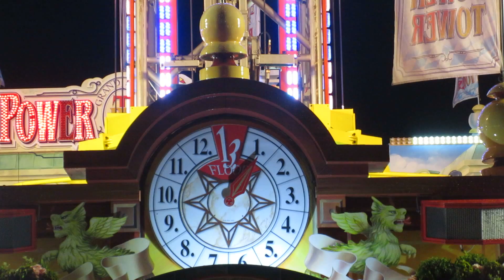Power Tower 2 - Schneider Offride Kieler Woche 2016 | HD+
Der Power Tower 2 von der Firma Schneider & Co. oHG auf der Kieler Woche 2016. Die Kieler Woche 2016 war vom 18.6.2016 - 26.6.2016 in der Kieler Innenstadt.

(Video Nr.9)